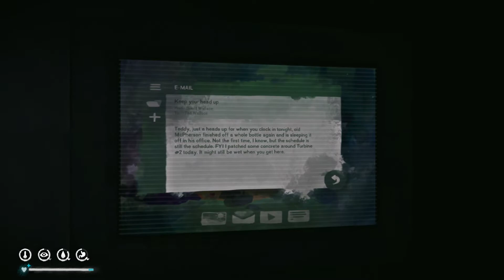Found Some More Buffer Memories - The Long Dark Stalker S2 Ep292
An aurora the first night I'm back at mystery lake. Maybe that's why I had a feeling to go back